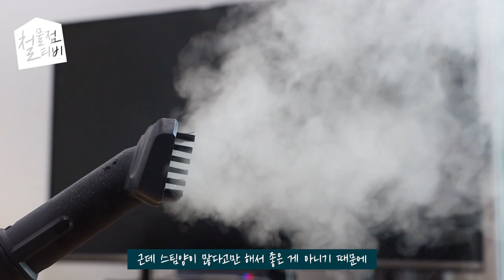무제한으로 스팀청소가 가능하네요? 기다릴필요도없네요?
청소기로 유명한 카처(KARCHER)에서 2023년 신형모델을 출시했습니다
감사하게도 저희채널 영상을 봐주시는분들께 기간한정 이벤트를 주셨는데요
아래링크를 클릭하시면 저렴하게 청소기를 구매하실수있습니다

* 프로모션 내역

3. 판매기간 : ~8/31

4. 할인대상 : 가정용 스팀청소기 전체